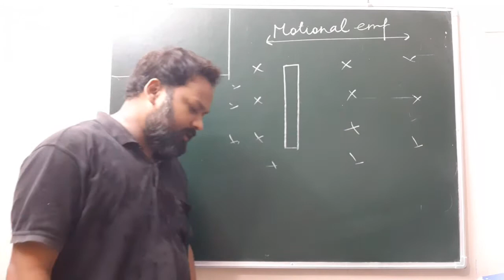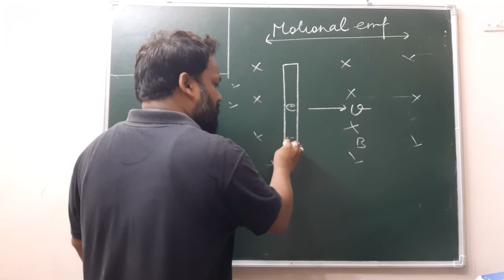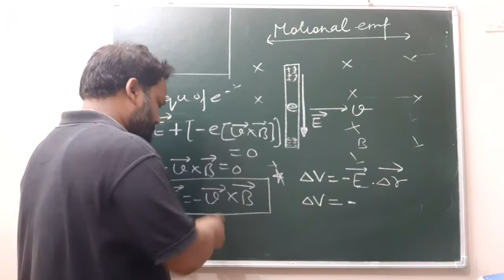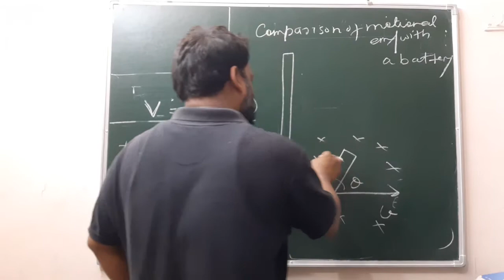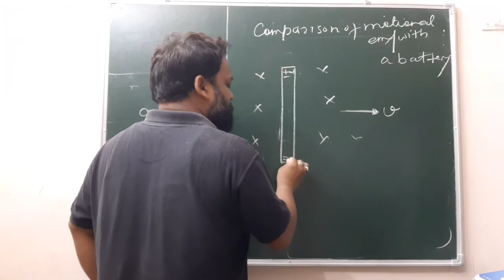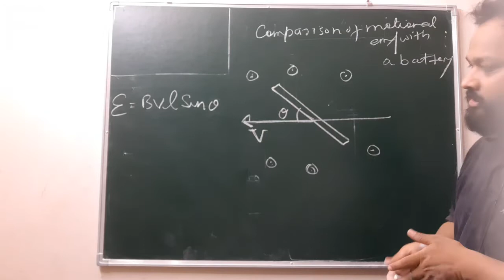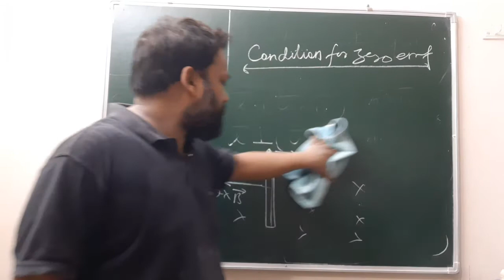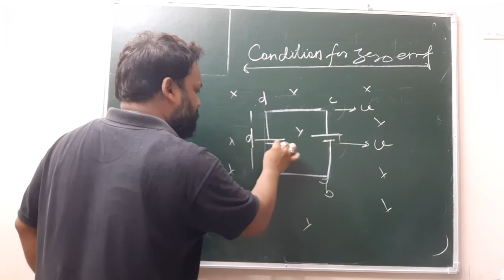Class 12 | Electro Magnetic Induction | Motional EMF1 | JEE | NEET